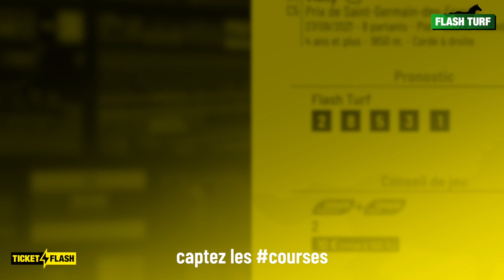Pronostic PMU course Ticket Flash Turf - Vichy (R4C5 du 27 septembre 2021)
Ticket Flash - Philippe Thévenon vous présente les pronostic et conseil de jeu pour la course hippique PMU : Vichy, Prix de Saint-Germain-des-Fossés (R4C5 du 27 septembre 2021). Plus d'infos sur flash-turf.com